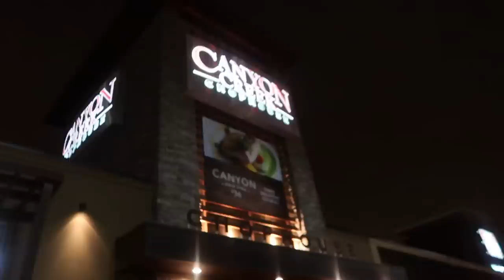ROLLBOUNCE! | Day 3-4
New Vlogs Everyday of December!